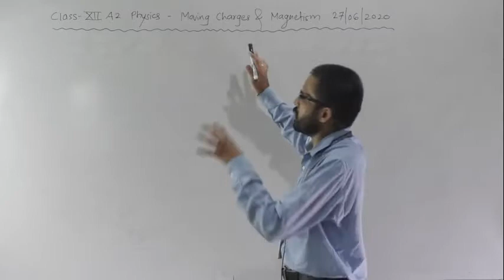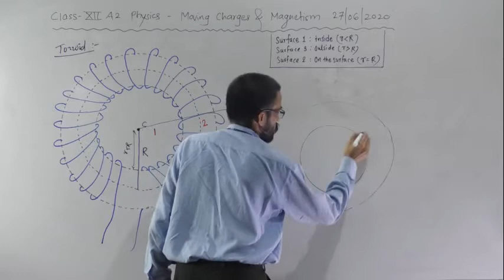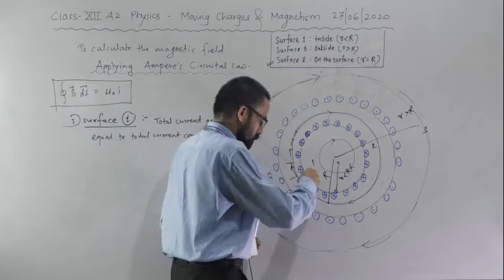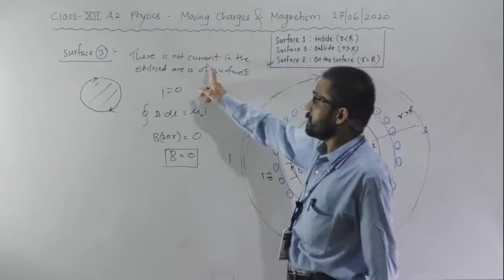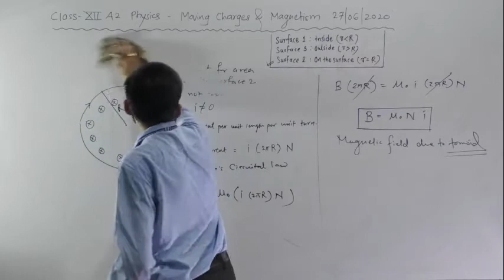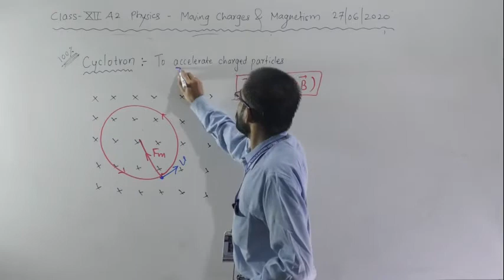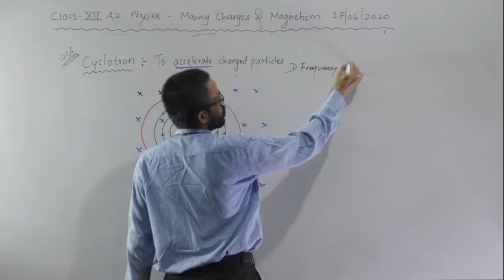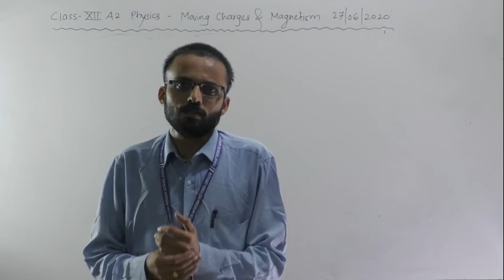XII A2 MOVING CHARGES & MAGNETISM LECT 10